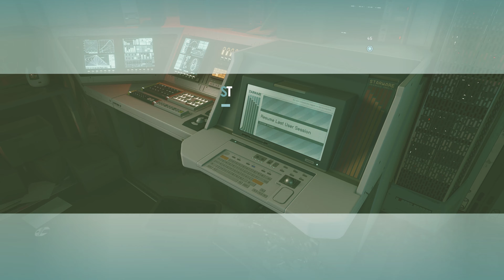STARFIELD (PC EDITION) LET'S PLAY SIDE MISSION - ROOK MEETS KING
I have decided to play the new IP release of Starfield from Bethesda Studios.  This game has been on my radar for sometime and I have successfully avoided gameplay trailers, early release footage and etc. because I wanted to experience this game with an open mind and high hopes.  The first Bethesda game I have ever played was Fallout 3 and New Vegas so I have extremally high expectations for this game. So far it has been a fun game so far and I hope to share it with the rest of you all.  Please be sure to leave a comment or like if you like this series.  Thanks!

Quick Summary:

Rook Meets King is the second Mission for the Crimson Fleet Faction in Starfield. This quest can be undertaken in a few ways, depending on how well you want to play the role of a ruthless pirate or undercover operative. This guide contains help on solving the encounter with the Ragana and dealing with Austin Rake, as well as meeting the leader of the Crimson Fleet at The Key.

Rewards: Experience, Access to The Key

Recording Equipment:
ASUS TUF Z690-Plus Wifi D4
ASUS TUF 3080 10 GB
12th Gen Intel i7-12700KF

Software:
OBS
Premiere Pro
Media Encoder